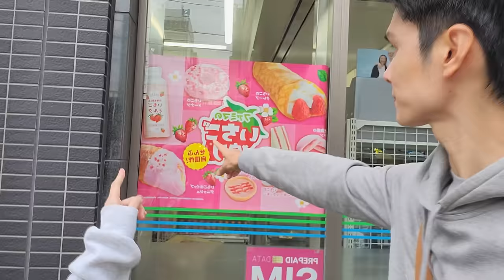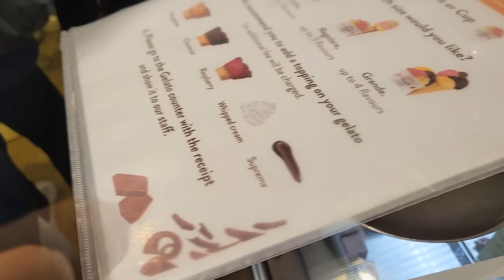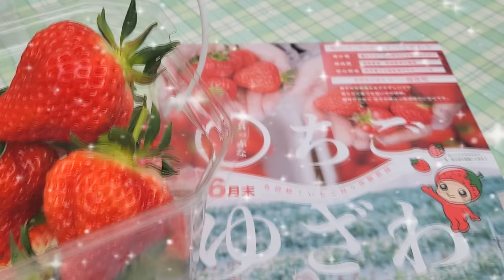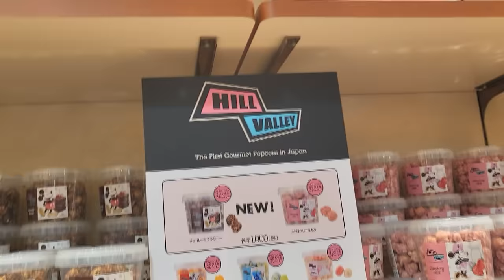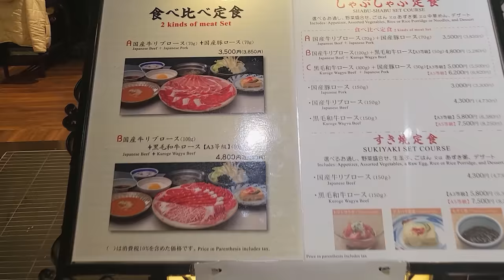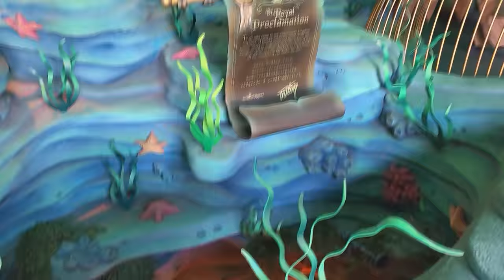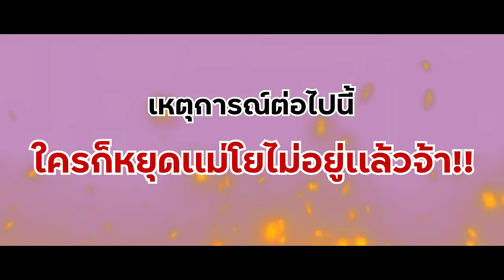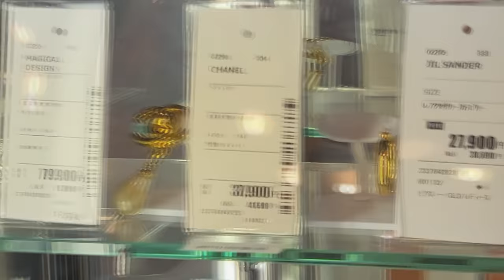VLOG WEEK JAPAN🎌 | นี่มันไม่ใช่ vlog week เเต่มันคือ Vlog วีน 🔥😱 ค่ะชาวเน็ตตตต !!